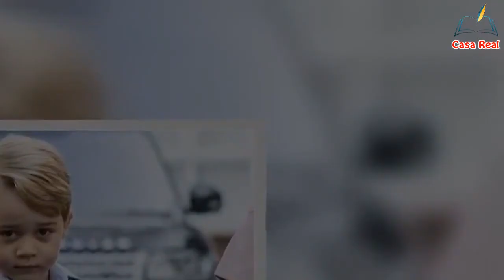Antes de que George naciera' William tomó una decisión 'entusiasta' sobre la futura educación del pr